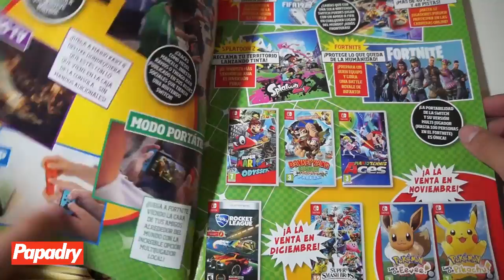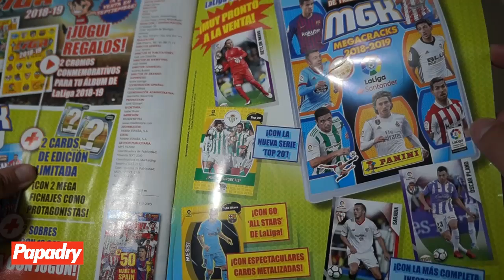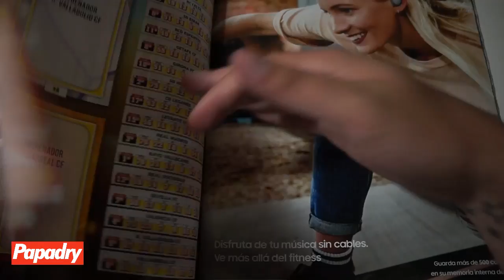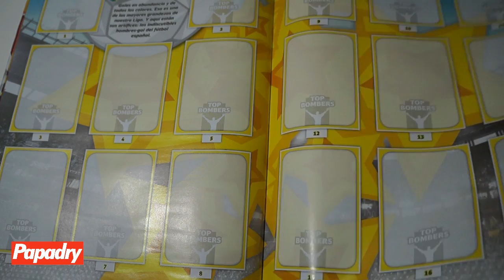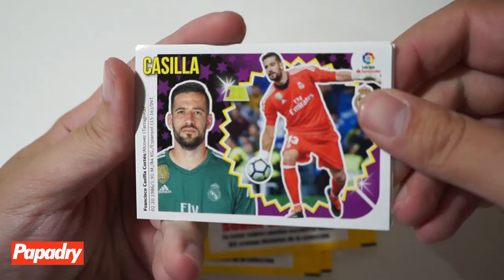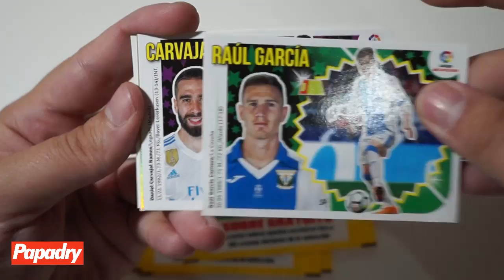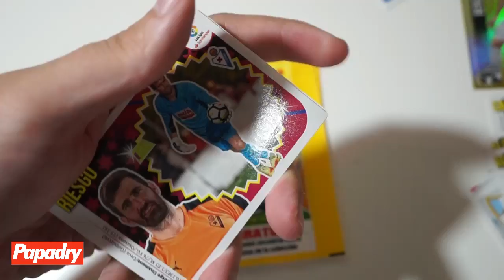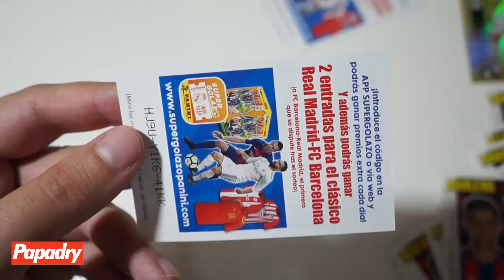SOY EL ÚLTIMO PRINGAO QUE TIENE EL ALBUM DE LIGA ESTE 2018-2019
Tardó un día más, pero finalmente llegó el ALBUM mas la Revista JUGÓN 139. Os dejo mi visión particular.